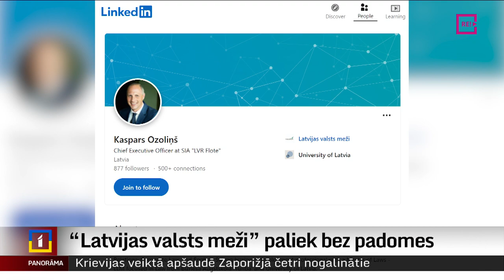“Latvijas valsts meži” paliek bez padomes